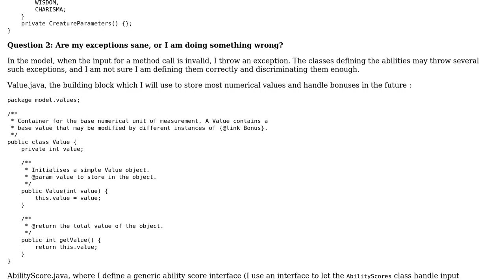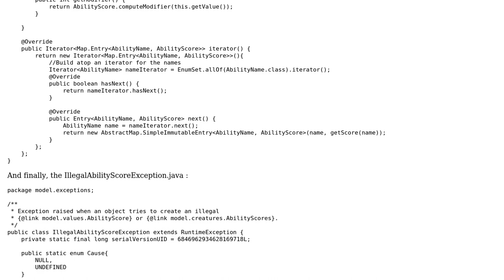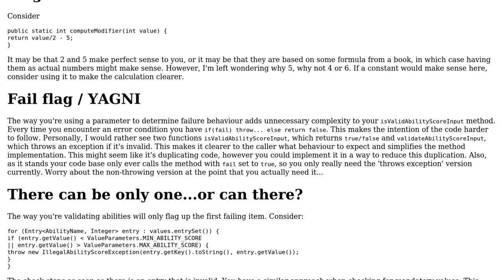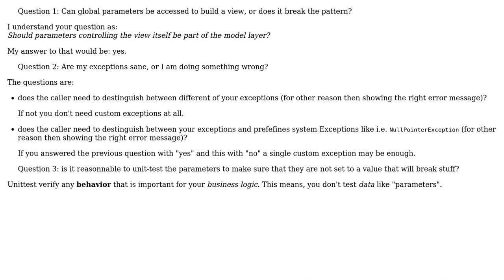Sanity check a simple RPG character (2 Solutions!!)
Sanity check a simple RPG character

With thanks & praise to God, and with thanks to the many people who have made this project possible! | Content (except music & images) licensed under CC BY-SA | Music | Images & others | With thanks to user Timothy Truckle user forsvarir user Anab and the Stack Exchange Network Trademarks are property of their respective owners. You are responsible for your own actions.